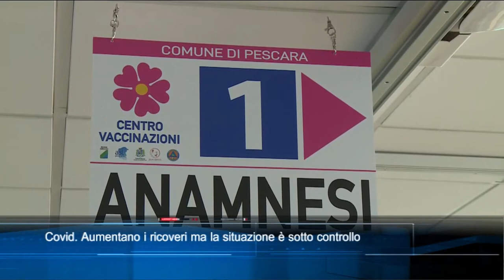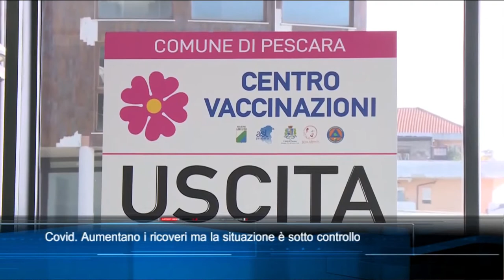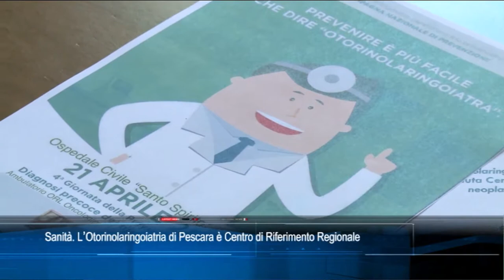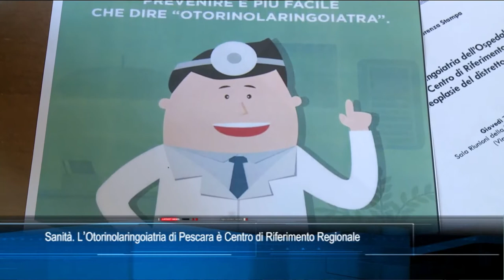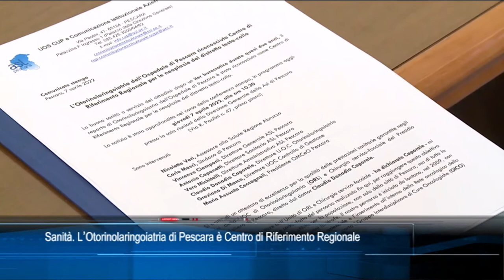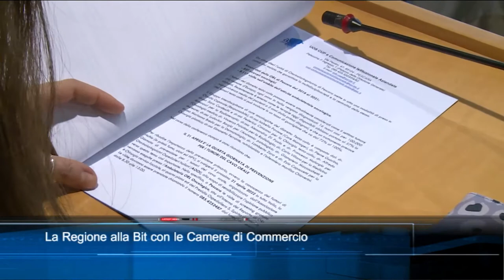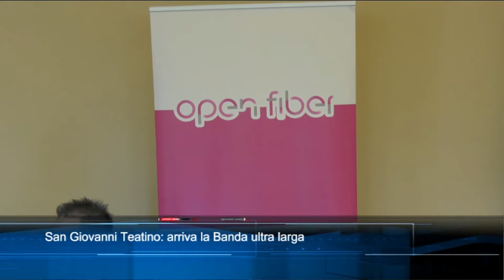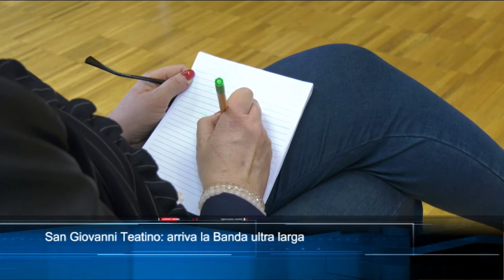TgSei Edizione delle 19 Giovedì 7 aprile 2022